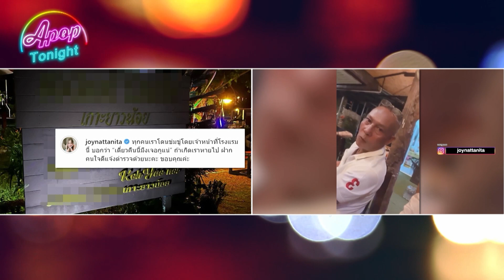“จอย ไกอา” เปิดใจหลังเกิดเหตุข่มขู่ วอนสังคมรับฟังก่อนตัดสิน | Apop Today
ทำเอาตกอกตกใจยกใหญ่กลางดึก พร้อมกับมีคำถามว่ามันเกิดอะไรขึ้น หลังศิลปินสาว “จอย ไกอา - ณัฐฐานิตา วิชัย” ได้ไลฟ์สดผ่านอินสตาแกรมส่วนตัวเผยเหตุการณ์ระทึกกลางดึกคืนวันที่ (29 เมษายน 65) ระหว่างที่ไปเที่ยวพักผ่อนที่ จังหวัดพังงา ในขณะที่ "จอย ไกอา" กำลังอยู่ที่ รีสอร์ตแห่งหนึ่ง พร้อมระบุว่าถูกพนักงานข่มขู่ และตนห่วงความปลอดภัยของตัวเอง ซึ่งตอนนี้แจ้งตำรวจแล้ว คาดว่าตำรวจกำลังมา

พร้อมอัปเดตความคืบหน้าหลังเจอเหตุการณ์ระทึกถูกข่มขู่ ผ่านไอจีสตอรี่อีกครั้งว่าได้รับการช่วยเหลือแล้ว หลังเจ้าหน้าที่ตำรวจในพื้นที่เข้ามาช่วยอย่างรวดเร็ว ทางรีสอร์ตที่เกิดเรื่องยินยอมขอโทษ แต่เจ้าตัวก็ต้องย้ายรีสอร์ตทันทีในคืนนั้น เนื่องจากกังวลเรื่องความปลอดภัย วันนี้(01/05/65) ทีมข่าวอมรินทรทีวีได้มีโอกาสไปจึงได้ไปพูดคุยกับ “จอย ไกอา” และเพื่อนที่อยู่ในเหตุการณ์อีก 2 คน “อาย” และ “สิงห์” หลังจากที่เดินทางกลับมากรุงเทพแล้ว